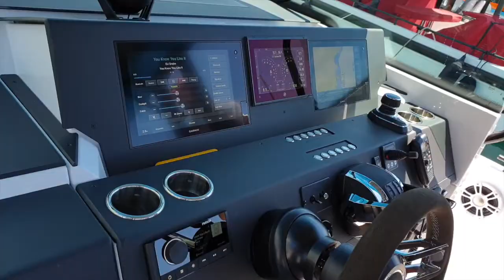Il miglior stereo per la tua barca - Fusion Serie Apollo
Clicca Mostra Altro per leggere la descrizione completa ed i link contenuti nel video. Vieni a trovarci su

Ecco la nostra intervista a Simone Bertolini, Sales Manager di Fusion che racconta la serie Apollo🎙

Buona visione 😎

- Parleremo di
Introduzione 00:00

- Clicca qui per scoprire gli abbonamenti a Barche a Motore

Barche a Motore, il brand editoriale che dal 1990 informa sul mondo della nautica a motore. La filosofia del prodotto si rinnova continuamente adeguandosi alla nuova realtà del mondo della nautica, radicalmente cambiata in questi ultimi anni.
Barche a Motore mette al centro con un approccio innovativo e un’accurata selezione qualitativa imbarcazioni di qualsiasi dimensione – accessori, prodotti e servizi nautici – destinazioni turistiche. L’obiettivo principale della nuova filosofia è di rendere comprensibile ai lettori/utenti la realtà del mercato, guidandoli ad una scelta ragionata e sostenibile.
L’epicentro della narrazione di Barche a Motore è il Mediterraneo, dove ogni amante del mare di tutto il mondo vuole navigare. La veste editoriale, semplice, lineare, elegante, trae spunto dal successo di Top Yacht Design, ambasciatore del design nautico nel mondo. La diffusione dei contenuti, in italiano e inglese, è declinata ogni giorno sul sito con rilanci sui social e attraverso un magazine che esce, quando l’interesse è più alto, sei volte l’anno, in versione digitale e cartacea.